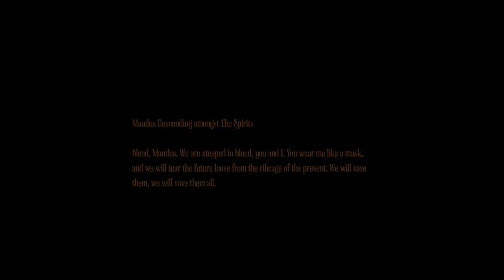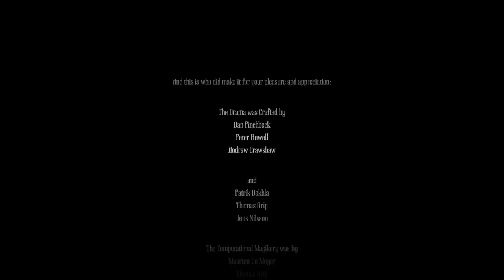Lets Play Amnesia A Machine For Pigs - Episode 9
Check out the other members of The Astocky Team